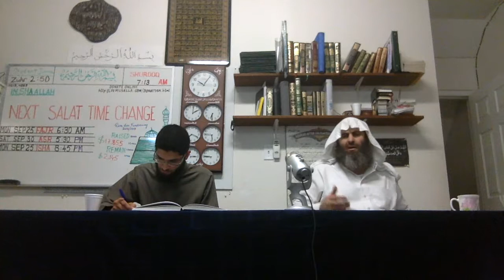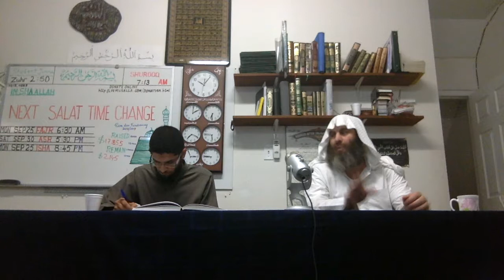Imam al-Nawawi's Forty Hadith - Hadith #28 - Hold Firm to My Sunnah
On the authority of Abu Najeeh al-’Irbaad ibn Saariyah (may Allah be pleased with him) who said:

The Messenger of Allah (peace and blessings of Allah be upon him) gave us a sermon by which our hearts were filled with fear and tears came to our eyes. So we said, “O Messenger of Allah! It is as though this is a farewell sermon, so counsel us.” He (peace and blessings of Allah be upon him) said, “I counsel you to have taqwa (fear) of Allah, and to listen and obey [your leader], even if a slave were to become your ameer. Verily he among you who lives long will see great controversy, so you must keep to my Sunnah and to the Sunnah of the Khulafa ar-Rashideen (the rightly guided caliphs), those who guide to the right way. Cling to it stubbornly [literally: with your molar teeth]. Beware of newly invented matters [in the religion], for verily every bidah (innovation) is misguidance.”

[Abu Dawud]

It was related by at-Tirmidhi, who said that it was a good and sound hadeeth.

This lecture was recorded in Waterloo, ON, Canada in September 2017.